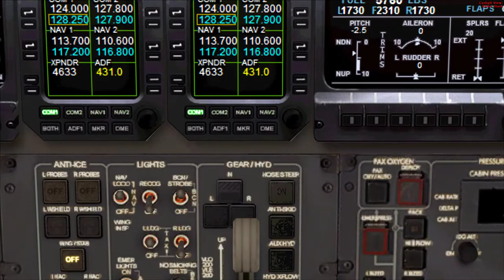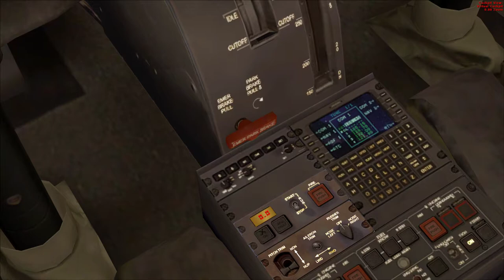Zvartnots to Trabzon by Jet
Prenez une claque en pleine face ! Des paysages gigantesques aux saveurs de vacances à la montagne et aux parfums des churros tout chaud. Respirez !